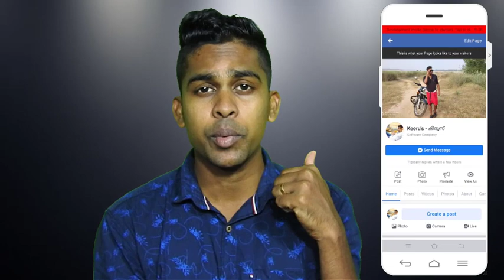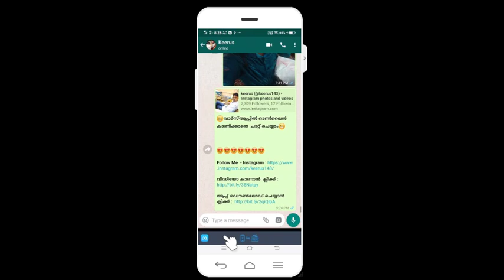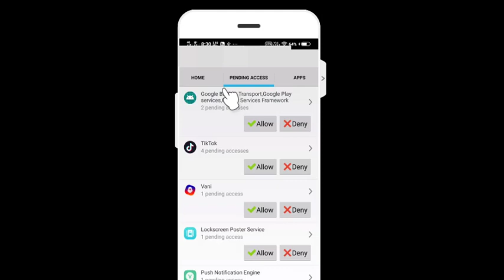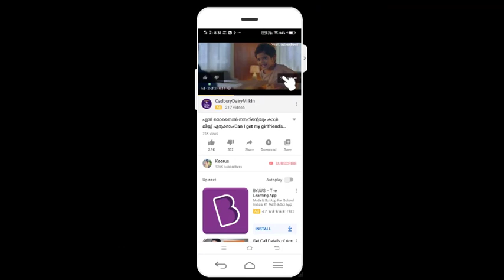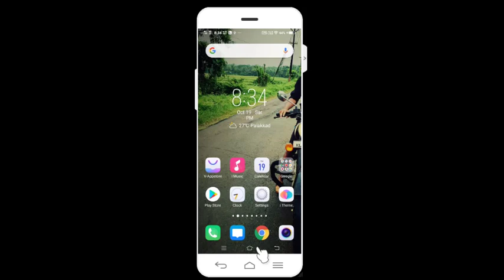😲പണി കിട്ടും ! വേഗം ഈ സെറ്റിംഗ്സ് ഓണ്‍ ആക്കി വക്കണേ / STOP TRACK YOUR PHONE😲